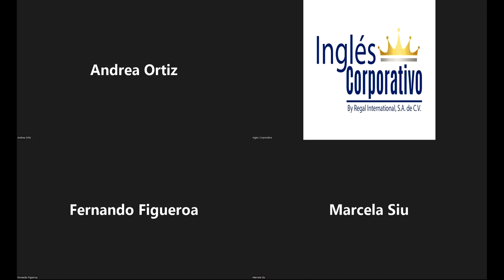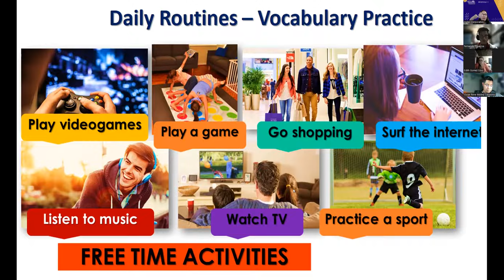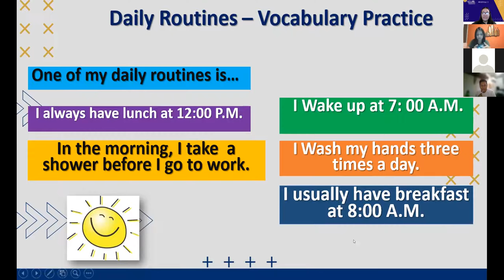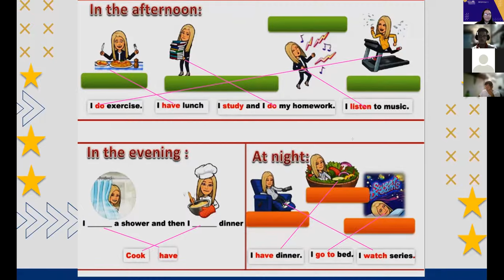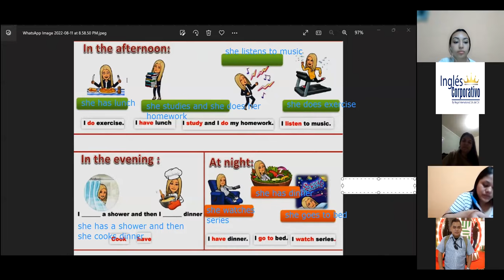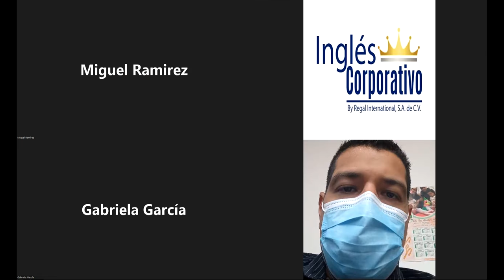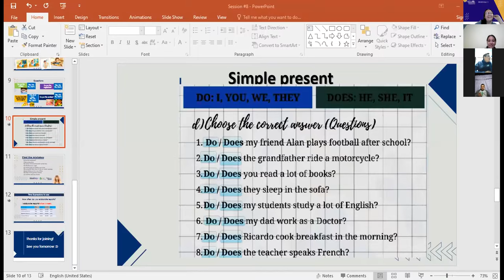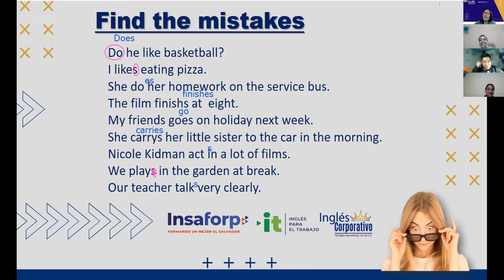Inglés Corporativo-11-08-2022-Daily Routines Activities Practice